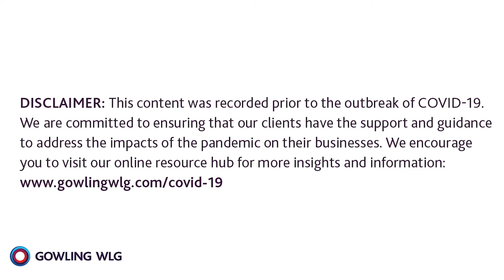Connecting industry and academia with David Santi, Dean, Mohawk College | Accelerating Business